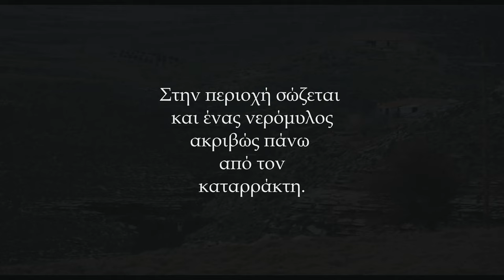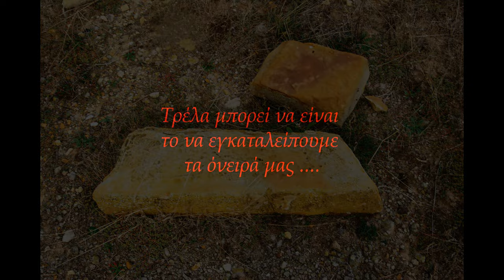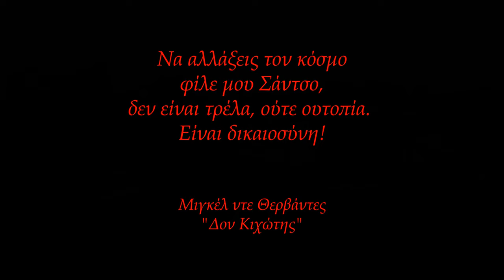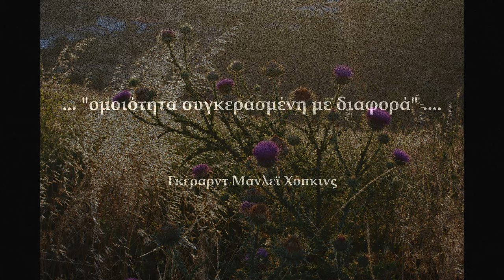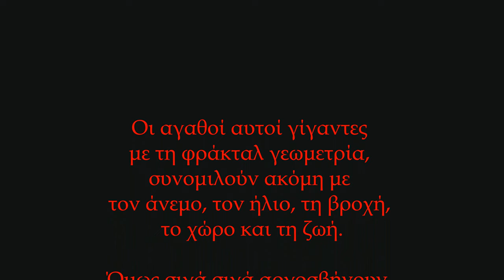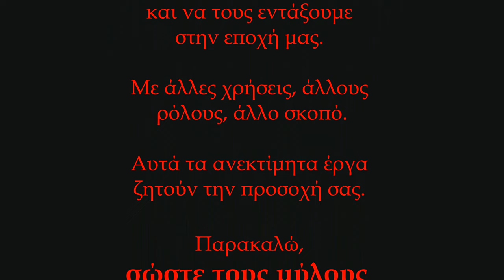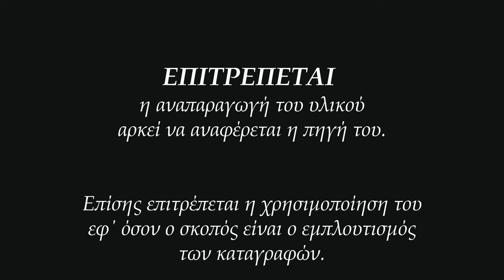Wind Tango, Συνομιλίες με τον Άνεμο, Ανεμόμυλοι Λήμνου - Μέρος 1ο. - English subtitles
ΣΩΣΤΕ ΤΟΥΣ ΜΥΛΟΥΣ της ΛΗΜΝΟΥ

Το παρόν video ήταν η αρχική προσπάθεια καταγραφής ορισμένων μύλων της Λήμνου. Δημοσιοποιήθηκε, στην αρχή του 2021, στην έξαρση της πανδημίας του κορονοϊού γιατί ήταν αμφίβολο εάν θα ήταν δυνατό να ολοκληρωθεί η έρευνα και καταγραφή και στο υπόλοιπο μέρος του νησιού.

Την επόμενη χρονιά συμπληρώθηκε η έρευνα, οριστικοποιήθηκαν και δημοσιοποιήθηκαν τα δύο τελικά video (Tilting at windmills και Wind Blues) που καταγράφουν όλους τους μύλους της Λήμνου, σε όλη την έκταση του νησιού.

Η Λήμνος έχει έναν αναπάντεχα μεγάλο αριθμό ανεμόμυλων, σε αναμενόμενα και απρόσμενα σημεία. Ίσως τους περισσότερους από κάθε άλλο νησί του Αιγαίου ή/και της Μεσογείου.

Ο καθένας απ’ αυτούς εξίσου είναι εντυπωσιακά όμορφος, όμοιος και ταυτόχρονα διαφορετικός με τους υπόλοιπους∙ «…ομοιότητα συγκερασμένη με διαφορά…» όπως γράφει ο ιησουίτης ποιητής Gerard M. Hopkins στην προσπάθεια του να ορίσει την τέχνη.

Δυστυχώς είναι θλιβερό και εξαιρετικά πικρό το γεγονός ότι η τεράστια πλειοψηφία τους αργοπεθαίνει περήφανα και σιωπηλά στις «βίγλες» τους. Καταρρέουν αφημένοι στη μοίρα τους, από την αδιαφορία, την εγκατάλειψη ή ίσως την αδυναμία συντήρησης τους από τους ιδιοκτήτες τους.
Είναι ένα μοναδικό προνόμιο για τη Λήμνο, μέρος της ουσίας της, της ιστορικής διαδρομής και της ιδιαιτερότητας της. Επιπλέον, συνιστούν έναν αδρανή και υπό κατάρρευση ανεκτίμητο πόρο.
Αρκεί μόνον να ανοίξουμε τα μάτια και το μυαλό μας και να τους εντάξουμε στην εποχή μας, με νέες χρήσεις, νέους ρόλους, νέες αποστολές.
Σε μια βιώσιμη οικονομία (sunstenability economy) που πλέον είναι καθολικός μονόδρομος επιβίωσης.
Πρωταγωνιστές του παρελθόντος οι μύλοι αναζητούν την προσοχή σας για να πρωταγωνιστήσουν εκ νέου και στο μέλλον.

Παρακαλώ, σώστε τους .

SAVE LEMNOS’ MILLS

Lemnos has a surprisingly large number of windmills, located in both common and bizarre places. Possibly more than any other island of the Aegean and/or the Mediterranean.

Each and every one of them is equally beautiful, similar and at the same time different from the rest∙ “similarity fused with difference” as the Jesuit poet Gerard M. Hopkins states, wishing to define “art”.

It is, unfortunately, extremely sad and exceptionally disheartening, that the vast majority of them go to pieces, proudly and quietly, on their “perches”. They fade away to neglect, abandonment or perhaps inability to be maintained by their owners.
They constitute a unique privilege for Lemnos, part of its essence, its heritage and identity. Additionally, they present an untapped and dwindling priceless resource.

We have but to open our eyes and broaden our thought in order to include them in our times, with new uses, roles, and purposes.

As part of a broader sustainable economy, which, in any case, constitutes the sole way forward towards our survival.
Leaders of the past, the mills require your attention, in order to lead once again in the future.
Please, save them…

ΠΕΡΙΕΧΟΜΕΝΑ (Index)

0:00:19.000   Κορνός.
0:03:04.000   Δρόμος προς Σαρδές, διασταύρωση προς ακρωτήριο «Μούρτζουφλος».
0:03:54.000   Βάρος
0:05:10.000   Κοντιάς
0:06:54.000   Θάνος
0:08:49.000   Παραλιακός χωματόδρομος Πλατύ προς Θάνος, πάνω από το κτήμα «Ήφαιστος».